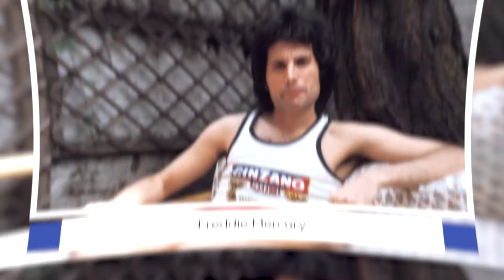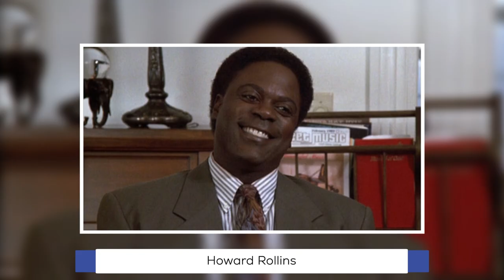50 Famous Faces We Lost to AIDS: Remembering Their Legacies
From beloved celebrities to inspiring activists, this video will pay tribute to the 50 famous faces we lost to AIDS. Take a moment to remember their legacies and celebrate the progress that has been made since their passing. Watch this touching video and join us in honoring their memory.